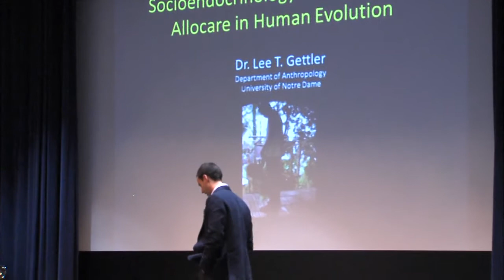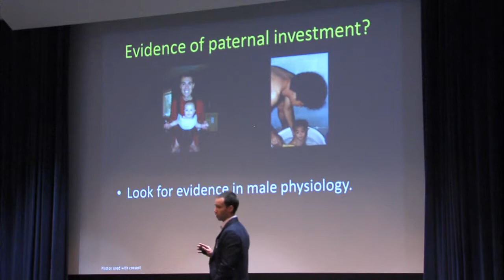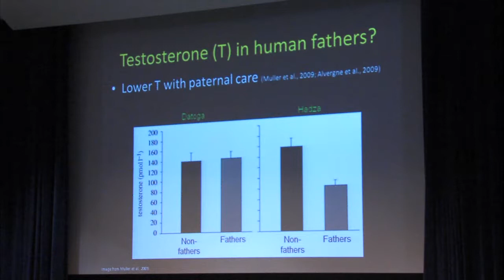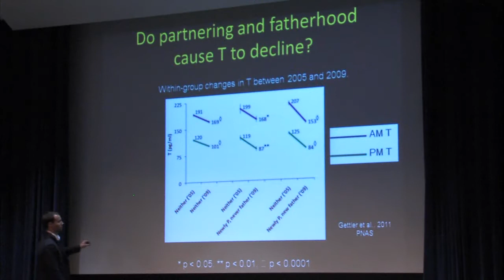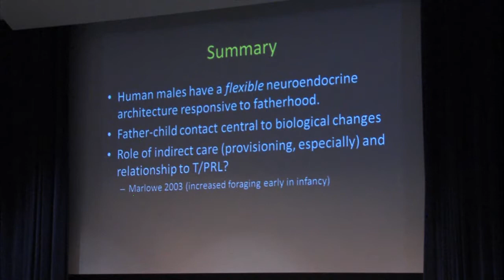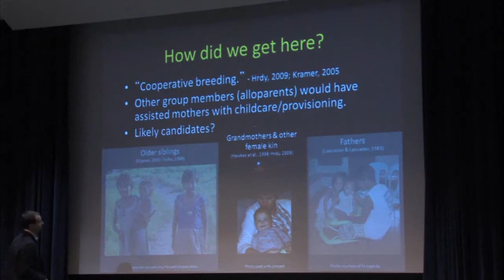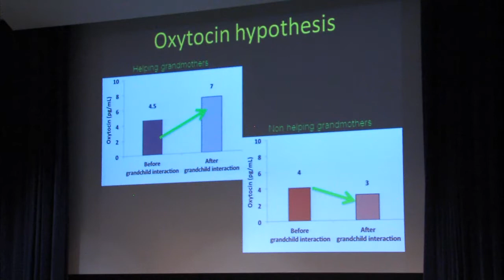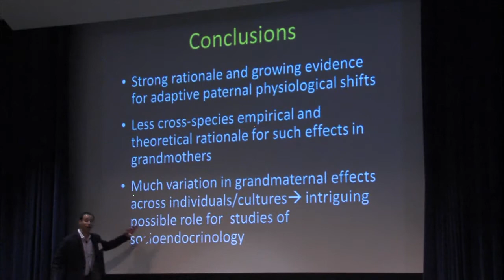Human Evolution and Human Development Symposium 2012 - Lee Gettler